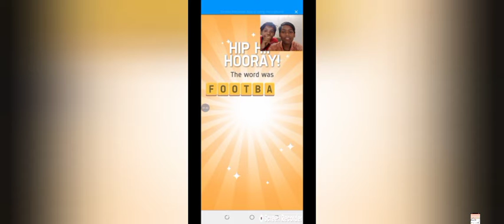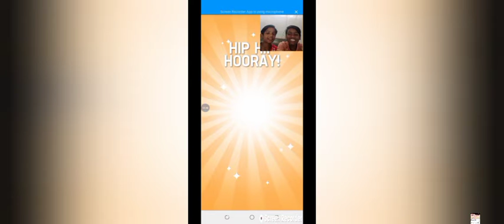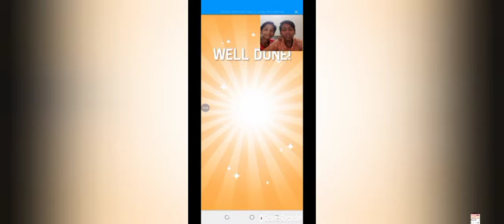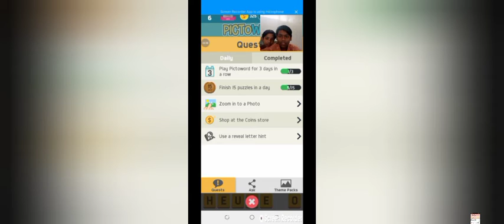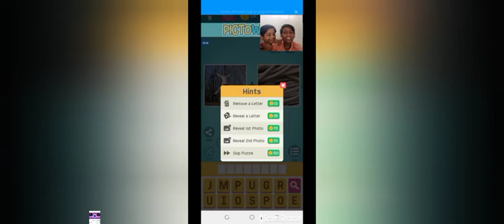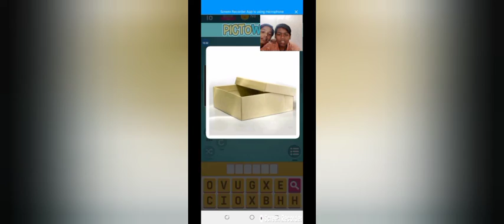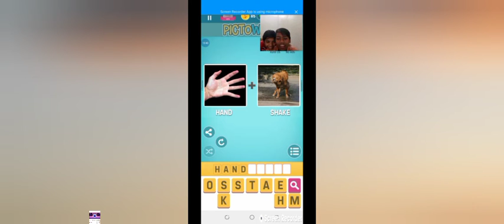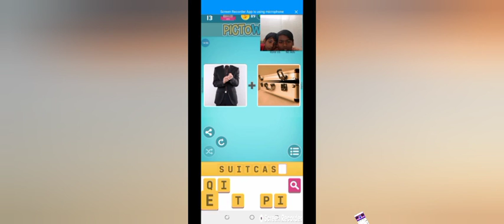Guess what the world || Challengeing video